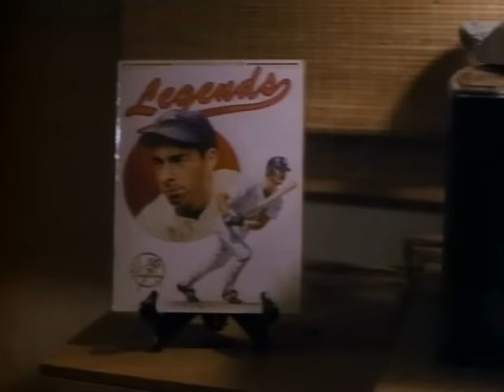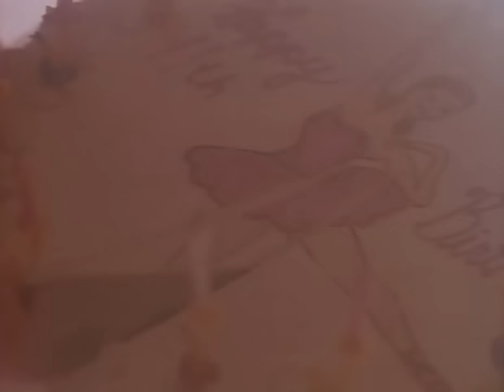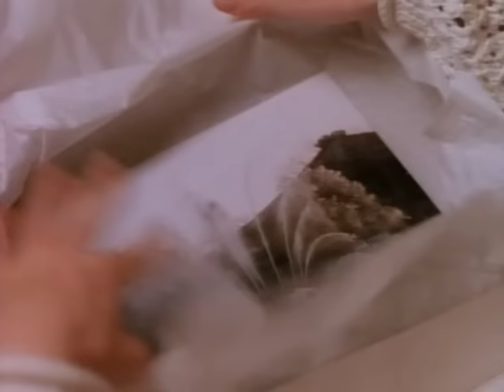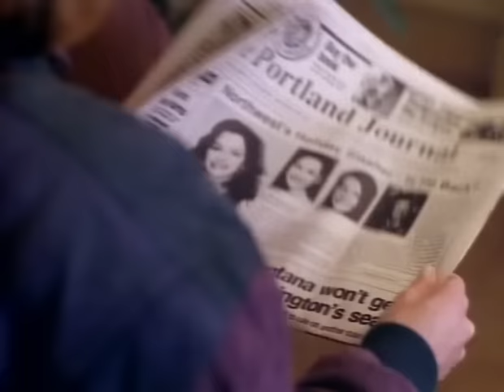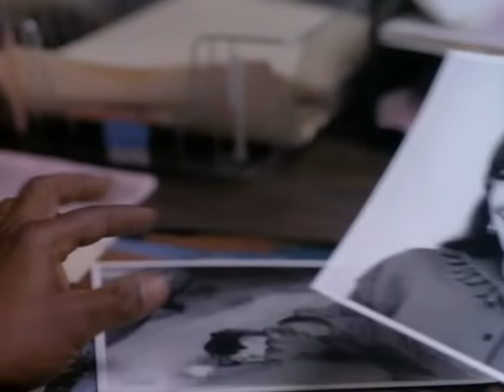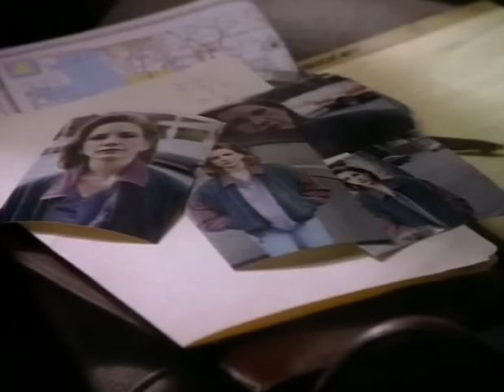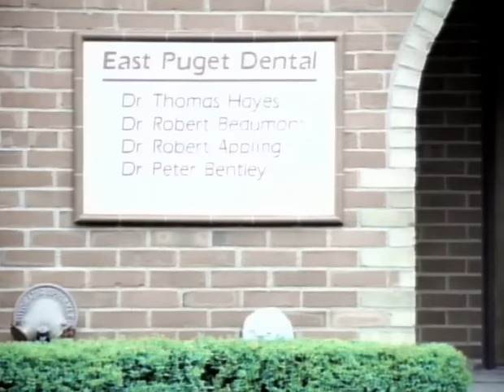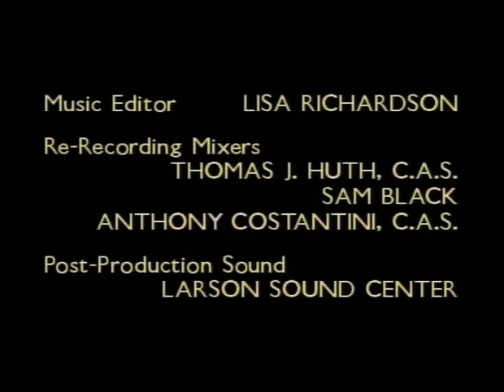Dans les yeux de l'assassin / La Vengeance d'une femme (1992) [Français]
Avec : Melissa Gilbert, Jack Scalia, Michael Gross, John Cullum
Titre original : With a Vengeance / Undesirable
La maison des Tanner, en plein après-midi, à Issaquah, dans l'Etat de Washington. Un homme armé d'un couteau surgit brusquement et passe au fil de sa lame madame Tanner et ses deux petits garçons. C'est alors qu'arrive Gena, la fille de la famille, qui pousse un hurlement et s'enfuit dans la forêt voisine. Six ans plus tard, en Californie, un jeune divorcé, Mike, engage une nurse pour s'occuper de son fils Phillip, un adolescent de treize ans. Gena fait parfaitement l'affaire, encore que son passé soit passablement trouble et qu'une amnésie persistante la poursuive. Chaque nuit, la malheureuse fait d'horribles cauchemars qui la réveillent...